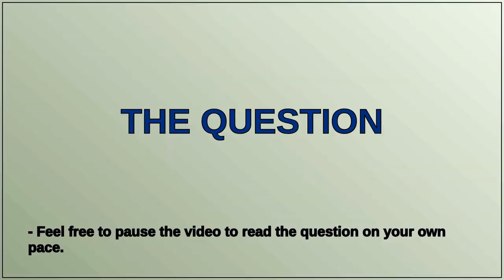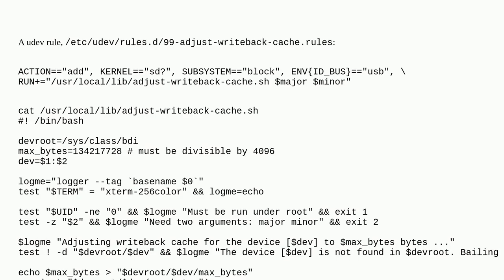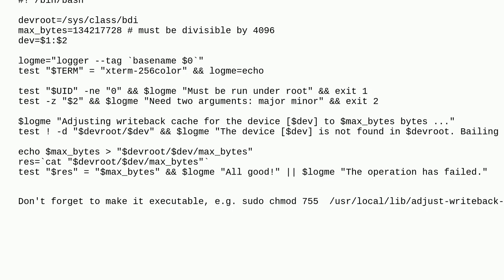Unix: Solving the USB drive/mass storage stall issue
Solving the USB drive/mass storage stall issue

A special thanks goes out to the community

  latency removable-storage lag usb-drive performance